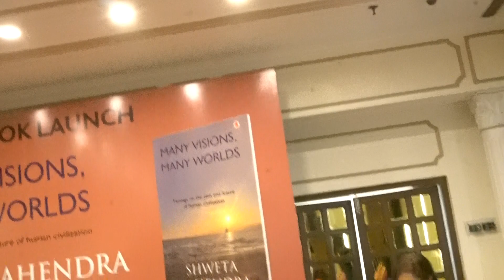MANY VISIONS MANY WORLDS book launch . Author Shweta Mahendra